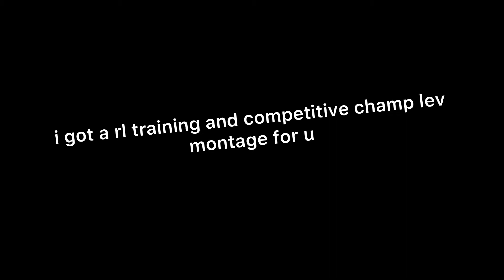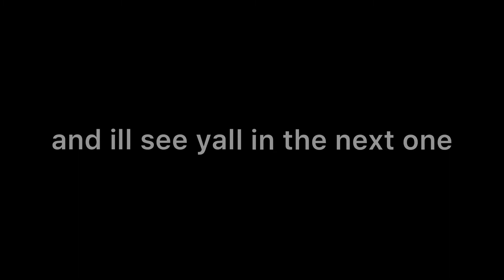rocket league montage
not the best montage in the world but i tried i hope u like it [:
song: by the boardwalk
creator of song: Dj denz